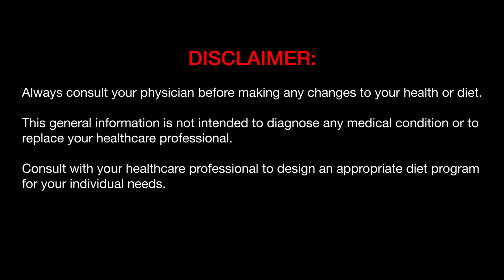WHY AM I GLUTEN-FREE?! + tutorial ft. HUDA BEAUTY NUDE LIGHT OBSESSIONS PALETTE | Lisa Marie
HAPPY NATIONAL GLUTEN-FREE DAY! It's been about a year and a half now that I made the decision to go gluten-free to help manage the symptoms I was experiencing for years with Hashimoto's Disease. In today's video, I tell you how I reached this decision and how it's been going. I hope like this little story time in honor of GlutenFree Day as well as the tutorial itself :) I love this look and it's SO easy!

• (Somehow the clips deleted for the black shadow) Pérsona Identity 2 Eyeshadow Palette

ABOUT LISA MARIE:

With 15 years of personal makeup trial and errors, helping friends navigate the world of beauty through recommendations, and obsessively discovering new beauty products and trends, I'm here to provide makeup/beauty insights and tutorials that are approachable. We are in the thick of the beauty industry supernova and by watching my videos, my hope is that you will be able to accomplish your own personal makeup/beauty goals and not just what Instagram tells you is "right." Join me on this journey as we figure out what makes us feel beautiful (with and without makeup) together!

Product images featured in video are from company websites and/or Google Images.